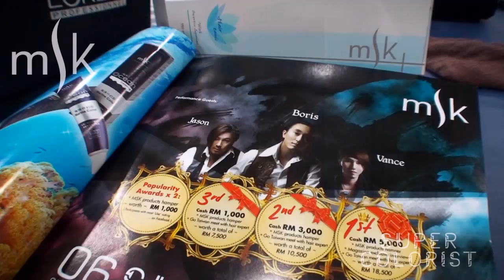MSK超级幻彩师 幻彩之夜 幕后花絮 3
【MSK超级幻彩师】总决赛将於2011年9月6日在Nilai隆盛佛跳墙大酒家公开举行，16名入围者将採真人模特儿现场竞赛。决赛结果将於当晚的颁奖典礼中宣布。

当天除了有精彩的竞赛项目之外，MSK特别安排了发艺秀，这场秀由台湾的美发大师 -- Boris，率领两位顶尖的设计师担纲演出，为现场观众展现最新的时尚流行趋势。

为了让更多人能够来参与这项盛会，进而提升整个美发界的素质，MSK超级幻彩师走出传统，破天荒开放观摩，任何人皆可购票入场，见证梦的飞翔。
VENUE: Loon Sing Restaurant (Nilai)
TIME: 5.00pm - 10.00pm
ADMISSION FEE: RM 150.00 (Inclusive Dinner)